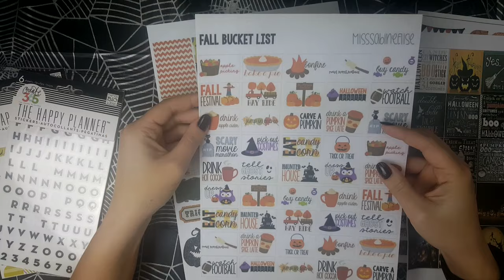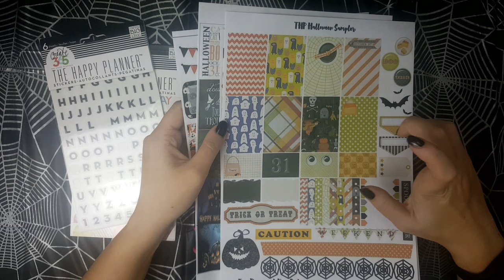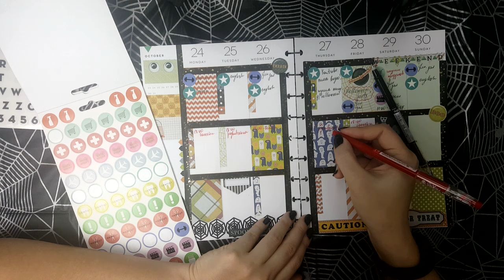Планирование недели Halloween/Happy Planner 365|Plan with me